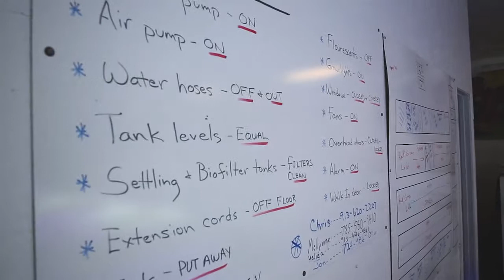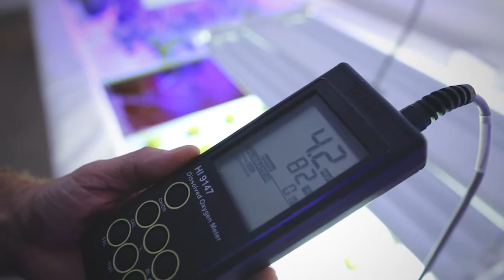Livelihood Program Spotlight: Aquaponics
One way that Trash Mountain Project plans to respond to the problems within a trash dump community is through the development of aquaponics food production systems. Aquaponics is a closed circulatory self-sustaining food growing system. It is the combination of two well known ways to produce food: Aquaculture (raising fish) and hydroponics (growing plants in water). Separately each has its own challenges, but together they balance out each other perfectly. The fish produce waste and ammonia that through bio filtration (shredded plastic bottles) is turned into nitrates and nitrites (nutrients) for the plants and returns fresh ammonia-free water to the fish.

The long-term vision of Trash Mountain Project is to construct a large commercial aquaponics system that will help provide self-sustainability for our international ministry partners through the provision of food and commercial sales leading to ongoing sufficient resources. Please join us in prayer as we launch this new phase of our ministry.